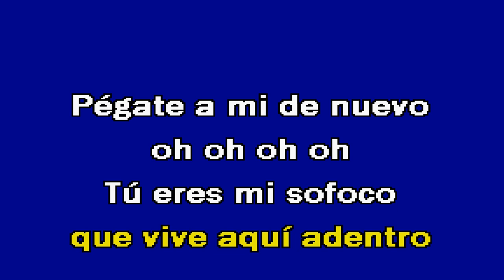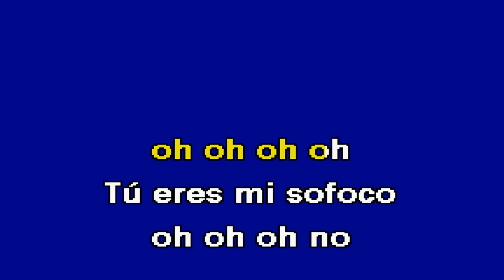PÉGATE A MI Nininho Vaz Maia Karaoke